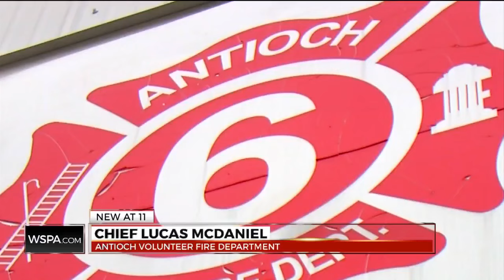Equipment stolen from volunteer fire department, suspects seen on surveillance video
The ropes are valued at more than $10,000, and the medical bag about $1,000.